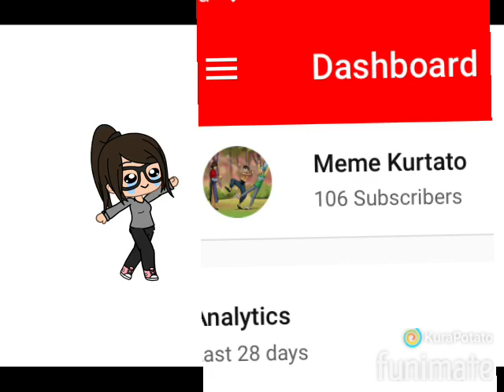random stupid stuff pt 2